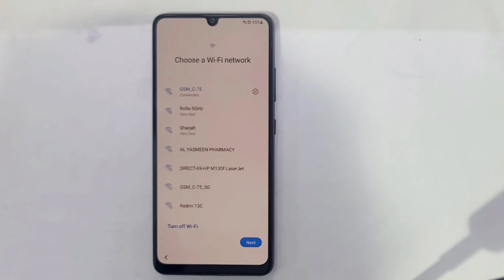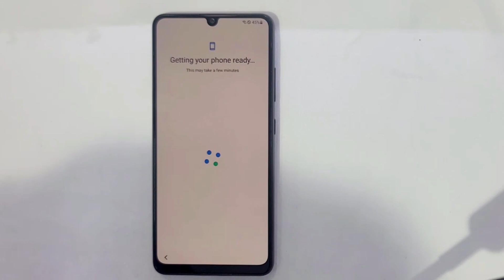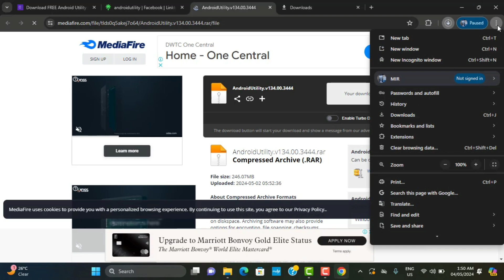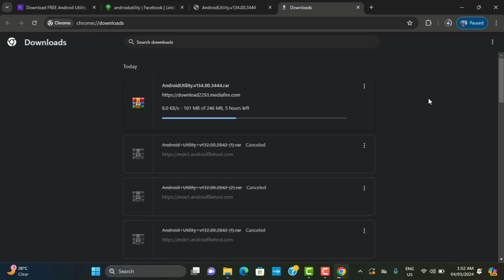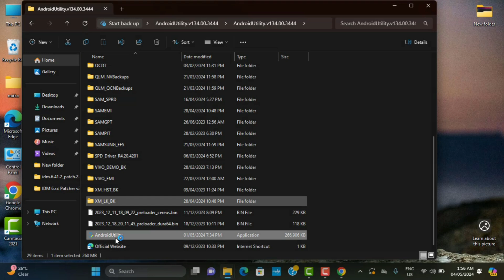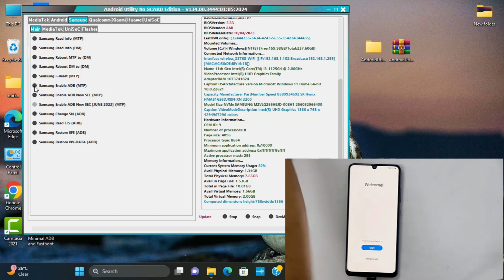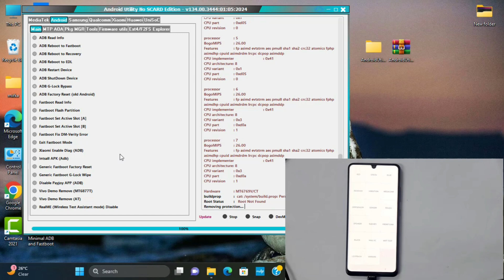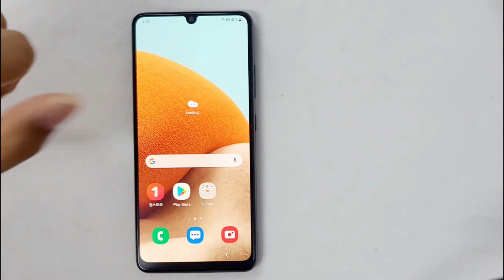All Samsung Frp bypass Done / Fix ADB With Update frp Tool / Android 11,12,13,14 Frp bypass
This is my new video All Samsung Frp bypass Done  / Fix ADB With Update frp Tool / Android 11,12,13,14 Frp bypass 2024
All Samsung Frp bypass Done  / Fix ADB With Update frp Tool / Android 11,12,13,14 Frp bypass 2024